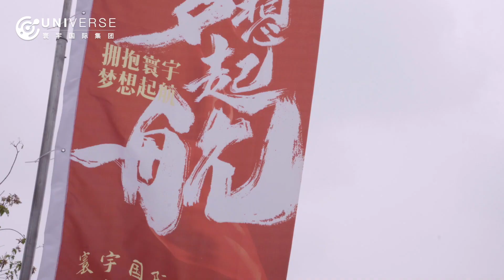2022 Jinan Conference for Unimall. (June 30, 2022 )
2022年6月30日寰宇济南启动大会回顾片